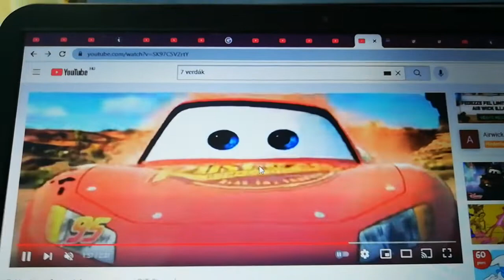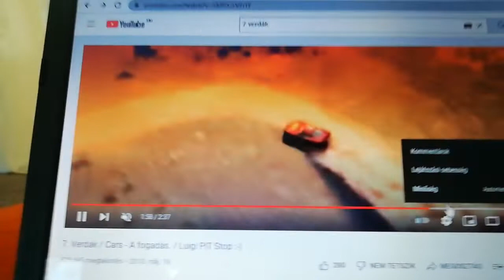2021. december 4.